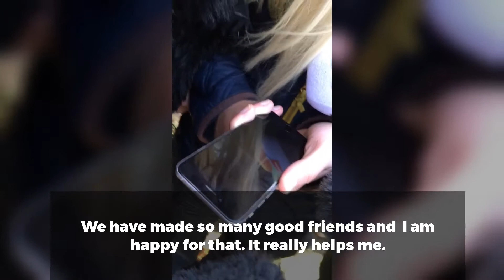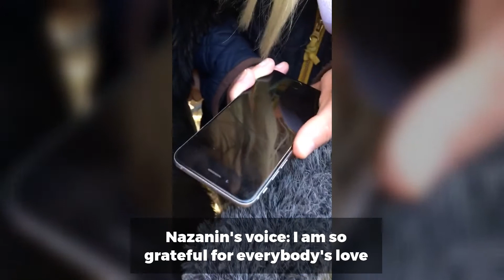Emma Thompson addresses march for Nazanin Zaghari-Ratcliffe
Actress Emma Thompson, who was suffering from a bout of pneumonia, calls on Boris Johnson to travel to Iran to free Nazanin-Zaghari-Ratcliffe from an Iranian jail at a march in West Hampstead on Saturday November 25